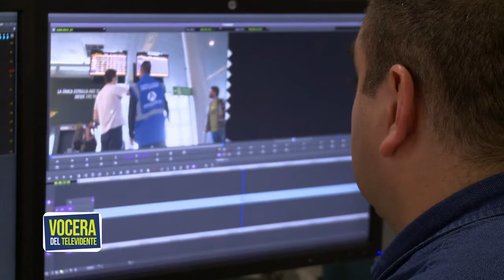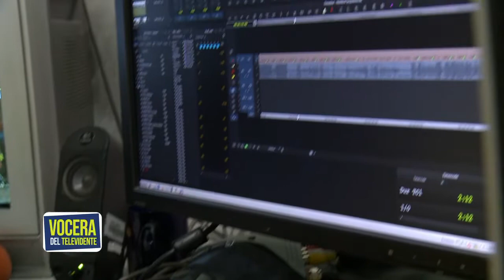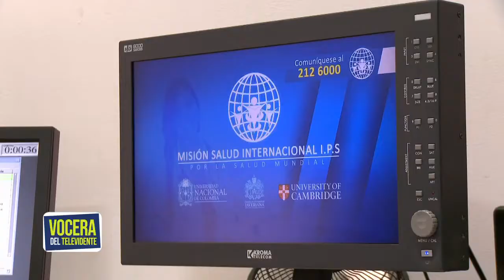Vocera del televidente -Avances y reconocimiento de la tv pública - Lilia Plazas (Abril 08)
Los avances y reconocimientos en la televisión pública han sido muy importantes, para la sociedad.